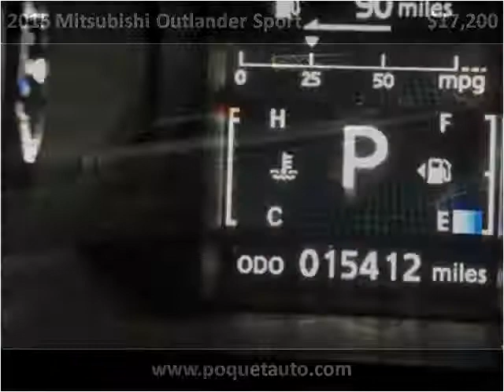2015 Mitsubishi Outlander Sport Used Cars Lakeville MN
This 2015 Mitsubishi Outlander Sport is available from Poquet Auto Lakeville.